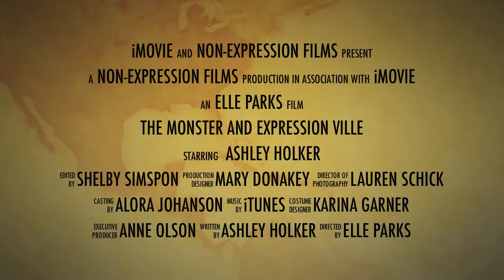The Trailer For The Monster and Expression Ville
"Movie Trailer" of The Monster and Expression Ville movie.

This trailer is about a Monster, named Ashley.  She has no expression.  Ashley is trying to find expression and to bring it back to Expression Ville.  See the movie.  J.K. there is no movie.  Comment if you want a movie.  If I get over 50 comments about making a movie, you will see a movie

-Shelby